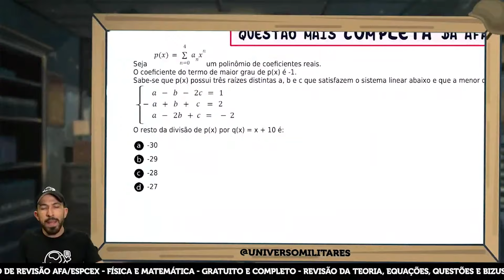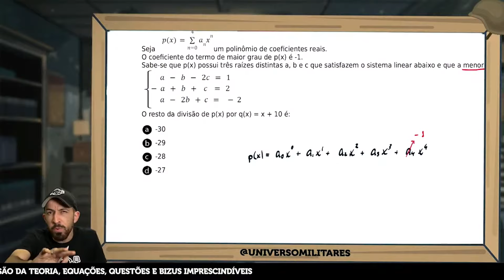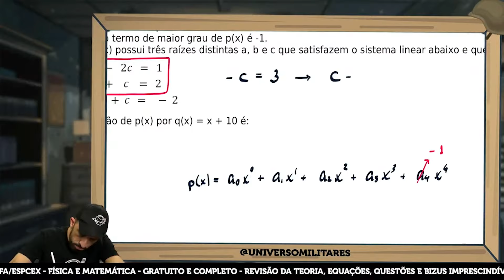Questão mais COMPLETA da AFA 2024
🪖Garanta sua vaga no nosso Curso de Revisão completo para a AFA/ESPCEX

✅ Os assuntos mais importantes de física e matemática explicados em aulas curtas;

✅ As principais questões de provas antigas resolvidas em vídeo;

✅ Tudo que você precisa para ser aprovado ainda esse ano compilado nesse treinamento.

E o melhor, você ainda pode se matricular gratuitamente! 🫡